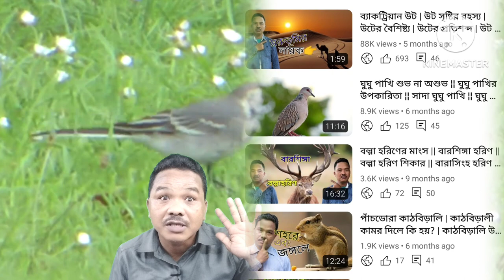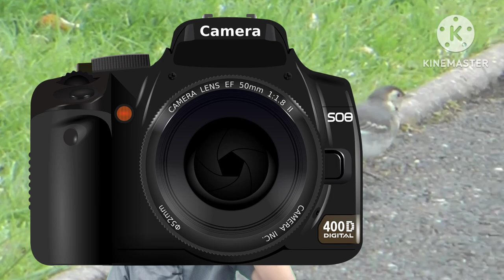বাংলাদেশের রহস্যময় পাখি ¦¦ পোষ মানে না জংলার পাখি ¦¦ বাংলাদেশের পাখি ¦¦ সাদা খঞ্জনা ¦¦ পাখির গল্প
Here I Am Udai Murasing Tripuri ,Belonging From Tripura Kakraban North East India Via Agartala Main Language Is Kokborok Know Bengali Well  Try To Fluently Talking In Bangla  I Am An Housing Society Security From Kolkata West Bengal India Welcome To My YouTube Channel

      Regards
Uday Murasing

wagtail
Bird Noises For Cats
Robin Bird Call
Bird Noises For Dogs
Whipper Whirl Bird Call
Bird Noises To Attract Birds
Bird Calling Sound
Red Bird Sound
Mommy Red Bird
Flappy Bird Gameplay
Crafting Card Encounter Bird Crimson Sunbird
Swallow Bird Sound
Bird In The Mountains Zelda
Birds For Cats To Watch
Birds
Bird Box Barcelona
Bird Sounds
Blue Bird
Larry Bird
Birds Chirping
Big Bird
Bird Box Barcelona Trailer
Beyond
age Of Empires 4
Aussie Drongo
Beastyqt
Age Of Empires
Beyond All Reason Guide
Aussie Drongo Aoe4
Beyond All Reason Build Order
আজব পাখি
লেজ বড় পাখি
কৃষক ও পাখি
পাখি ও কৃষক
পাখির ডাক
ফিঙের ডাক
বদমাইশ পাখি
বাংলার পাখি
পাখির রাজা
Bird Nest
Birds Making A Nest
Weaver Bird Nest
Weaver Bird
How Do Birds Make Their Nests
Baya Weaver Making Nest
Bird Sewing Nest
Garden Birds
Beautiful Birds
Animal Kingdom
Ride Wildlife To Sunswoon Lagoon
African Safari
Animal Movies
We Like To Respect Wildlife Backflip
Wild Animals Videos
Animal Shows
African Animals
Wildlife Photography
Wildlife Documentary
Animal Documentary
Wild Animals
Nature
4k video
Animals
8k Wild Animals
Wild Swimming
Learn Wild Zoo Animals Names
Wild Park
Wild West Treasure
Chad Wild Clay
উদয় মুড়াসিং
Murasingh
Animals
Animal
Udai Murasingh
Forest
Wild

Your Quary

@পশুপাখিআরআমি
@পাখিপালন
@কোরআনেরপাখী-ণ৪ফ
@হৃদয়হীনাপাখী